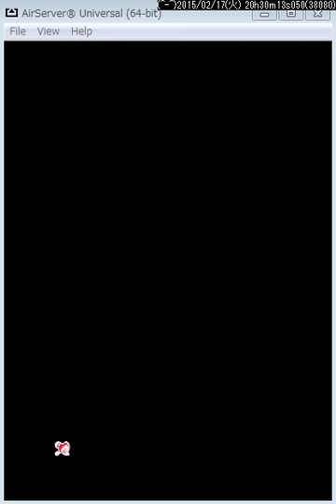白猫プロジェクト 協力クエ ☆8傀儡は逢魔が時に嘲笑う 無凸フレイ ソロでクリア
暇潰しにフレイで傀儡ソロをしてきました(´・ω・)